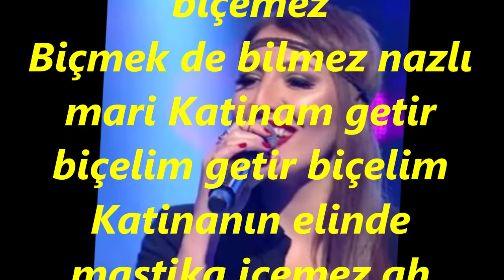Burcu GÖKTÜRK-Katinanım Bir Elinde Makine Dikemez (MAHUR)R.G.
SOLİST:
*BURCU GÖKTÜRK*
VİDEOYU ÇEKEN
*RECEP GAYRETLİ*
GÜFTE :
BESTE: ANONİM
USUL: AKSAK
MAKAM: MAHUR TANGO
Katina'mın Bir Elinde Makine Dikemez Ah Dikemez
Dikmek de bilmez nazlı mari Katinam getir dikelim getir dikelim
Katinanın elinde makas biçemez ah biçemez
Biçmek de bilmez nazlı mari Katinam getir biçelim getir biçelim
Katinanın elinde mastika içemez ah içemez
İçmek de bilmez nazlı mari Katinam getir içelim getir içelim.